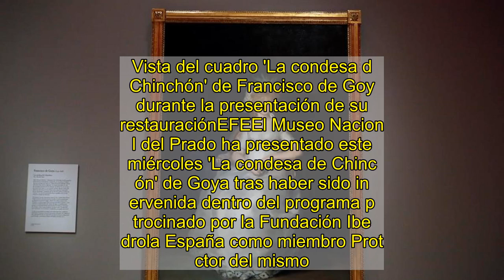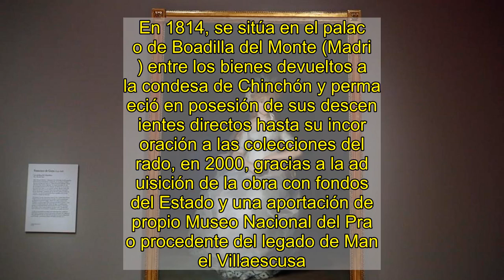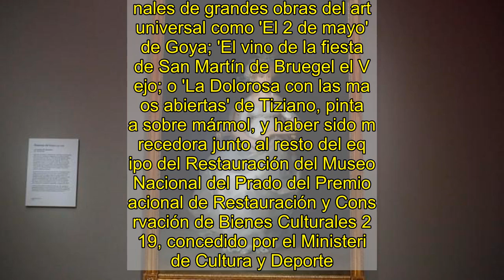'La Condesa de Chinchón' de Goya vuelve al Prado tras su restauración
Vista del cuadro 'La condesa de Chinchón' de Francisco de Goya durante la presentación de su restauraciónEFEEl Museo Nacional del Prado ha presentado este miércoles 'La condesa de Chinchón' de Goya tras haber sido intervenida dentro del programa patrocinado por la Fundación Iberdrola España como miembro Protector del mismo.Esta restauración, realizada por Elisa Mora, ha permitido recuperar los tonos verdes de las espigas del tocado, la calidad precisa de la gasa del vestido y sus adornos bordados o los sutiles matices de los grises y blancos.Además, la obra ha sido sometida a un proceso de fijación de la capa pictórica y de eliminación del barniz oxidado y de la suciedad acumulada en la superficie de la pintura, como detalla la pinacoteca.La obra, documentada en el palacio de Godoy en 1800, fue trasladada en 1813 al Depósito General de Secuestros, situado en el almacén que la Fábrica de Cristales de San Ildefonso tenía en la calle Alcalá. En 1814, se sitúa en el palacio de Boadilla del Monte (Madrid) entre los bienes devueltos a la condesa de Chinchón y permaneció en posesión de sus descendientes directos hasta su incorporación a las colecciones del Prado, en 2000, gracias a la adquisición de la obra con fondos del Estado y una aportación del propio Museo Nacional del Prado procedente del legado de Manuel Villaescusa.Tras 38 años en los talleres de Restauración del Museo Nacional del Prado, Elisa Mora afronta su jubilación con la satisfacción de haber trabajado en la recuperación de los valores originales de grandes obras del arte universal como 'El 2 de mayo' de Goya; 'El vino de la fiesta' de San Martín de Bruegel el Viejo; o 'La Dolorosa con las manos abiertas' de Tiziano, pintada sobre mármol, y haber sido merecedora junto al resto del equipo del Restauración del Museo Nacional del Prado del Premio Nacional de Restauración y Conservación de Bienes Culturales 2019, concedido por el Ministerio de Cultura y Deporte.